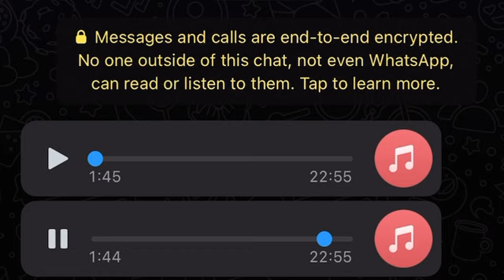Žonjin sinovac i njegov sin (sprdofon)